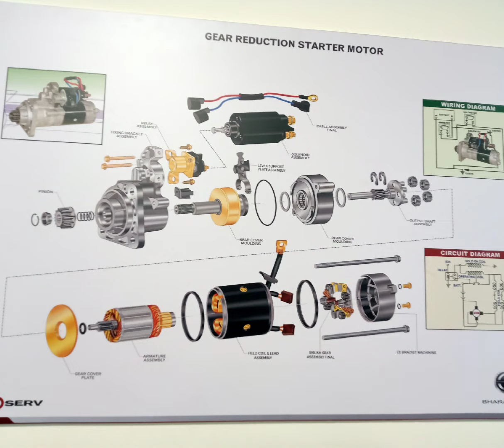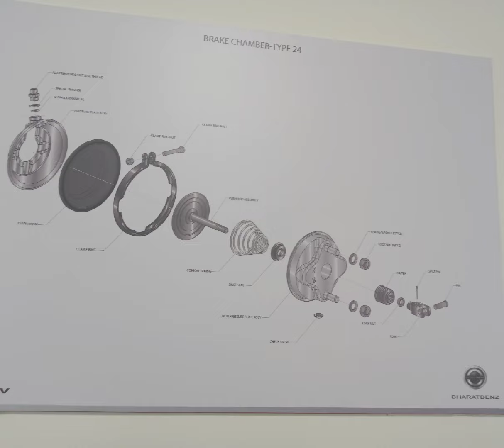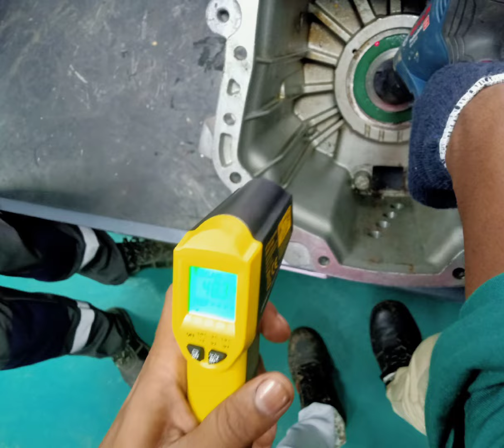bharatbenz technical...Bharatbenz advance technology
bharatbenz technical. trucks
mini dump truck
tipper bommalu
sand trucks
chota hathi pricemini dump truck
bacchon wale truck
colour lorry
unboxing trucks
chota hathi price
backhoes and dump trucks
farm truck
dump truck sounds
cement trucks for toddlers
Izo oil change
unboxing trucks
tonka trucks
dump truck sounds
colour lorry
traning engine of bharat benz
Bharatbenz 3532 CM Tipper Launch
BHARAT BENZ TRAILER TIPPER LOVERS
Bharatbenz

Bharatbenz Tipper Trailer Truck💥Kovooz Builders
Bharatbenz advance technology

Bharatbenz#trucking PPS TRUCKING MP#trending
BharatBenz Dealerships, India
Daimler Plant Progress 5, Chennai (India)
Daimler India Light Duty Truck Unit (LDT), Chennai
BharatBenz Test Track Film

bharat benz tipper review
bharat benz tipper interior

what'sapp
bharat benz trailer tipper

bharat benz  tipper video

bharatbenz off road
bharatbenz driving
mercedes-benz truck
commercial vehicle
Introducing the all new vehicle
mercedes-benz
mercedes
tipper
bharat benz gearbox fitting
g131 gearbox
bharatbenz tipper 10 wheeler price
bharatbenz cabin open
bharatbenz 1217c tipper bs6 price
price of dumper truck in india
bharat benz new model 2024
bharatbenz truck cabin modified
bharatbenz 6 ton truck
[10/10, 15:17] Hello Friends: chota truck
chota hathi price
m hero 97 price in india
toy trucks and trailers
bharat std 8
sand trucks
nzg mercedes actros 1/18
apb subsidy
tonka trucks
bed slides for pickup trucks
[10/10, 18:29] Hello Friends: bharatbenz trailer tipper
bharatbenz truck 2022 model
biggest tipper truck in india
ashok leyland tipper new model
bharatbenz tipper unloading system
bharatbenz truck price in india
bharatbenz 12 wheel tipper tamil review
bharat benz new model truck
bharat benz tipper down payment
[10/10, 18:29] Hello Friends: bharatbenz tipper malayalam review
bharatbenz truck mod for bussid
bharat benz tipper new model
bharatbenz 1923 tipper bs6 price
bharatbenz tipper 1217 price bs6
bharatbenz 3828r truck review
bharatbenz truck malayalam review
bharatbenz 10 wheel truck malayalam review
[10/10, 18:30] Hello Friends: bharatbenz hyva 10 wheeler price
bharatbenz 12 wheeler truck price
bharatbenz truck on road price
bharatbenz 18 wheeler truck price
bharatbenz 6 wheeler truck price
bharatbenz engine sound
bharatbenz 12 wheel new model
bharatbenz 18 wheelerper
bharatbenz video
[10/10, 18:30] Hello Friends: bharat benz engine sound
bharat engine
bharatbenz truck body
bharatbenz upcoming trucks
bharat benz brake system
bharatbenz 2828c
bharatbenz bs6
bharat benz engine repairing
bharat benz tipper engine oil change
[10/10, 18:31] Hello Friends: [10/10, 18:30] Hello Friends: bharatbenz hyva 10 wheeler price
bharatbenz engine sound
bharatbenz 18 wheeler tipper
bharatbenz video
bharat engine
bharatbenz truck body
bharatbenz upcoming trucks
bharatbenz 2828c
bharatbenz bs6